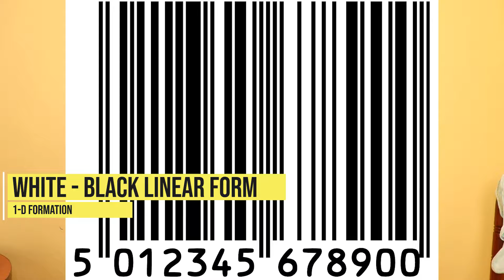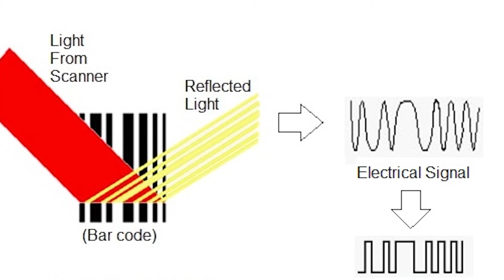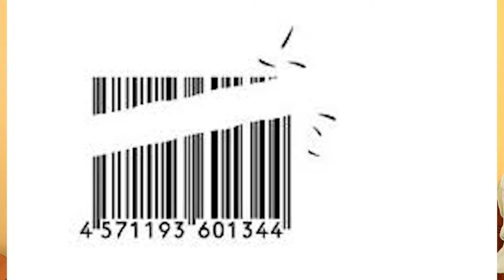What Is Barcode ? | How To Read Barcodes | Barcode Explained | How Barcode Works |Barcode VS QR Code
Hello,

In this video, i am going to tell you all about BARCODE.

QUARIES SOLVED-

WHAT IS BARCODE?

HOW TO READ BARCODE?

BARCODE EXPLAINED

HOW BARCODE WORKS

BARCODE VS QR CODE

WHAT IS BARCODE IN HINDI

WHAT IS BARCODE READER

BARCODE KAISE BANAYE

BARCODE KAISE SCAN KARE

BARCODE KAISE CHECK KARE

BARCODE KA MATLAB KYA HOTA HAI

BARCODE SCANNER

QR CODES

3D QR CODES

HOW BAR CODE WORKS

HOW QR CODE WORKS

BARCODE HISTORY

BARCODE DISADVANTAGES

BARCODE ADVANTAGES

OPTICAL BARCODE READER